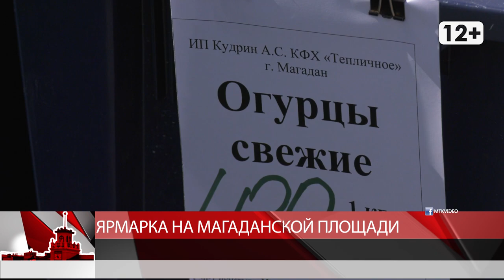Ярмарка на магаданской площади